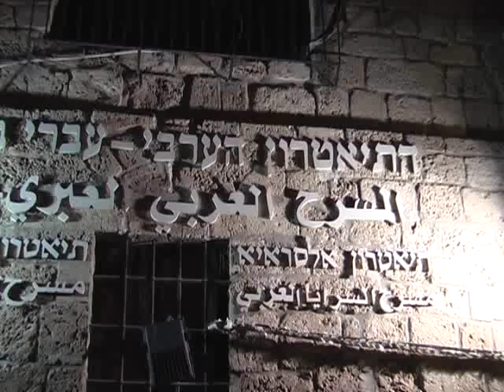נשף על פי תהום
"נשף על פי תהום" - יוצרים ואמנים למען זכויות אדם. אירוע של הוועד הציבורי נגד עינויים בישראל ורופאים לזכויות אדם לרגל יום זכויות האדם הבינלאומי. רשימת המשתתפים/ות לפי סדר ההופעה: ישי מנוחין, הדרה לוין ארדי, הדס זיו, איתמר רוטשילד, שרה פון-שוורצה, אליוט (שרון בן עזר), יהוא ירון, ג'אד נאמן, דן תורן, סגול 59, סמיח ג'בארין, נועה בירון, סיסטם עאלי. האירוע התקיים בתיאטרון הערבי עברי ביפו ב 9/12/2010.